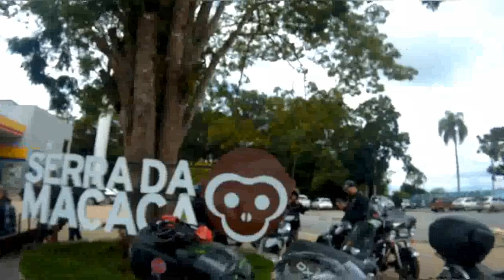Primeira do Ano Moto Grupo Renegado's & convidados, vemcomigo ☠️📽️👊🏾✊🏾🏍️🛵🛴🚲🌪️🌪️🌪️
12/02/2023, rodei 532km a bordo da Honda CG 150 Titan na primeira do ano Moto Grupo Renegado's & convidados vemcomigo ☠️📽️👊🏾✊🏾🏍️🛵🛴🚲🌪️🌪️🌪️